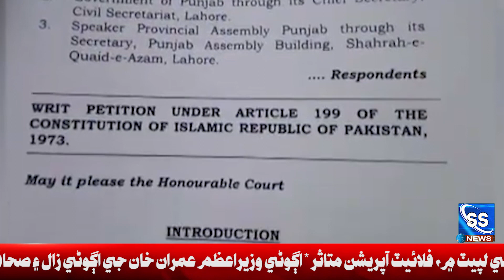Pervaiz ilahi je bertarfi jo Notification LHC mai challenge